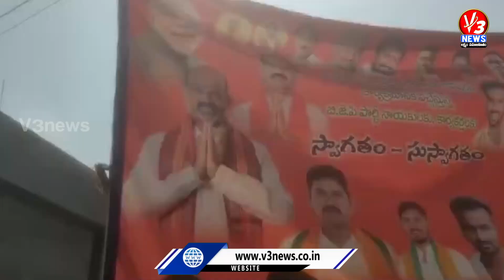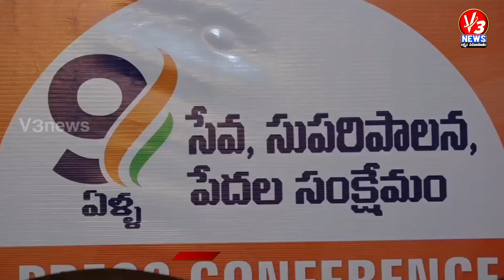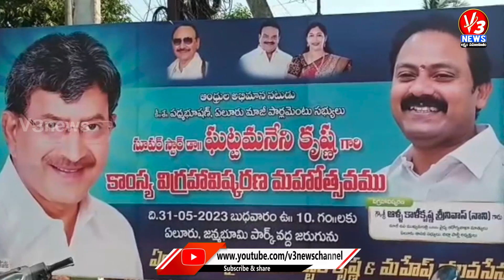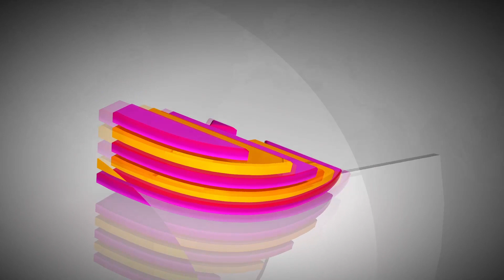9AM News Bulletin v3news v3newslive 02-06-2023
9AM News Bulletin v3news v3newslive 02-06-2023